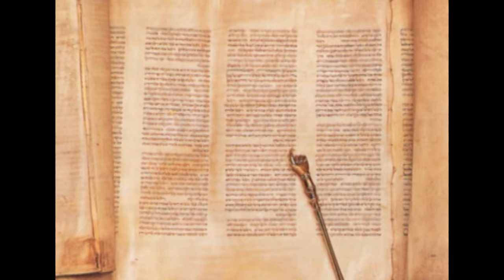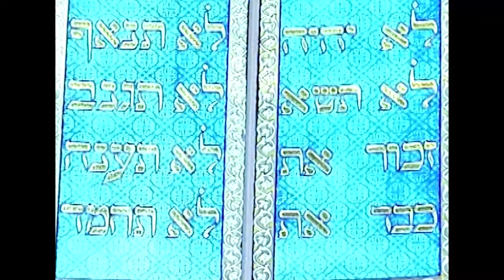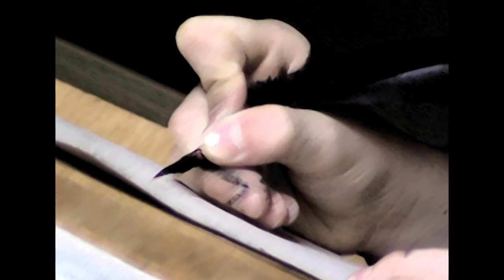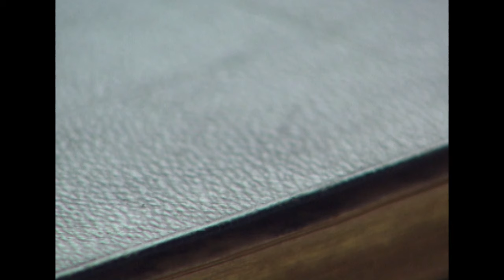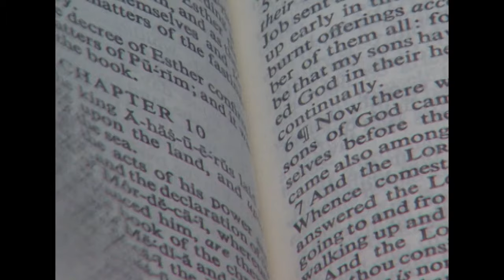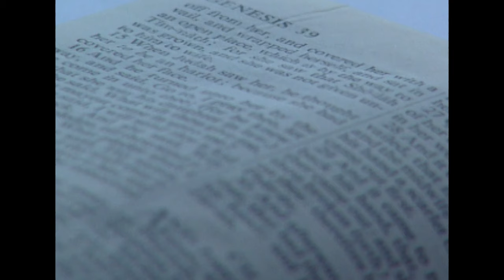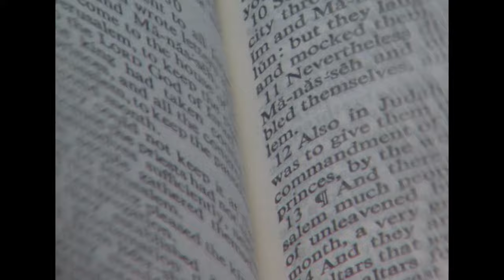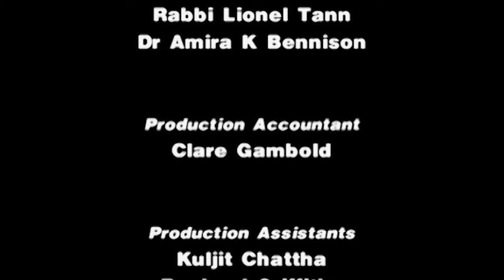Judaism & Islam : beyond their common Godhead, what are their values? Eastern Philosophy Part 3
Despite their belief in a common Godhead, the deeply rooted religions of Judaism and Islam have experienced a tense history. Delve into the heart of each religion. What are their core values? What does the future hold for each religion?